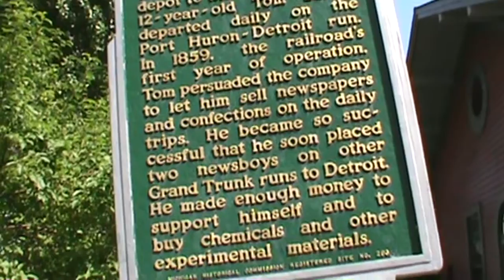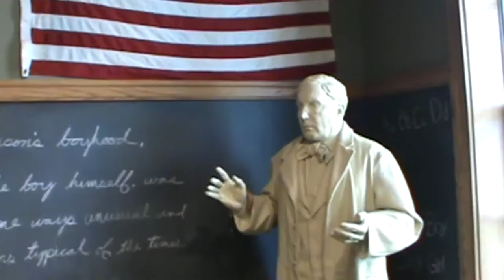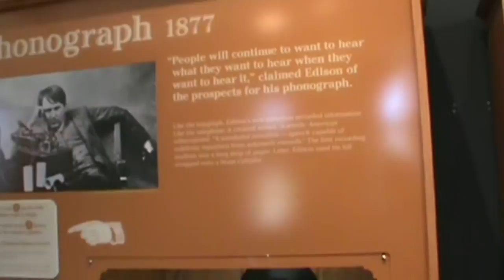Visiting Edison's Home Town Train Depot!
Come along with my family, grandparents, and I as we visit Port Huron, Michigan. In this episode, we visit the local train depot - where Thomas Edison grew up!